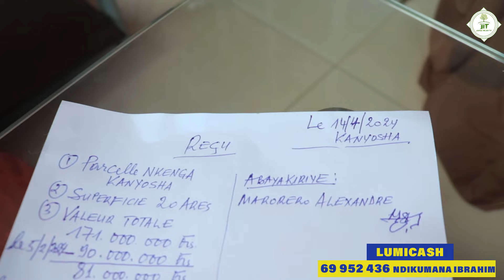USIKOSI KHERI HII NO:02 | SHEIKH JAMAL SWALEH 17 April 2024